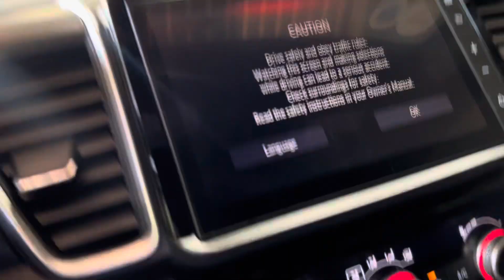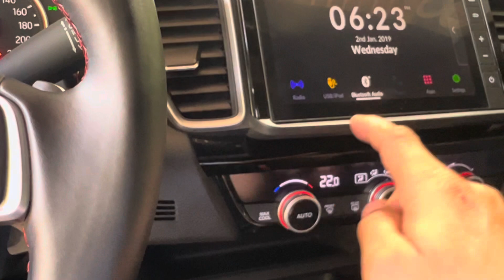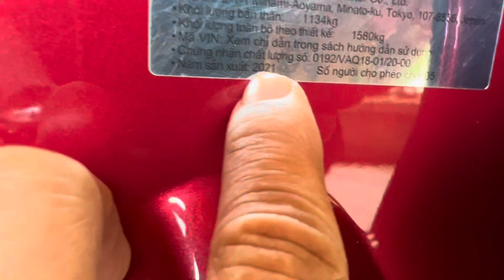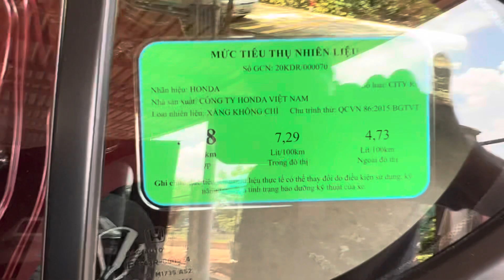(XE ĐÃ BÁN )city rs 2021 lướt 8 ngàn máy mới rin 100% keo chĩ rin nước sơn rin 99% mới ken giá 513t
xe lướt honda city RS 2021 chạy 8 ngàn km còn bảo hành hãng thơm mùi xe máy mới rin 100% keo chĩ rin sơn rin 99% nội ngoại thất như mới gầm bệ sáng bóng 7 màu ae mua lh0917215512 xem xe gần ubnd xã bình mỹ huyện bắc tân uyên tỉnh bình dương hoặc gôle máp đại lý oto duy tâm bình dương nhé